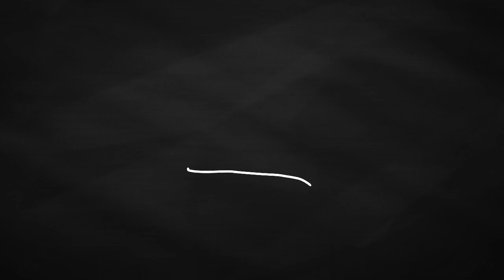Boulevard Of Broken Bones Map Part 10 For Bunnybop Animates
FlipaClip - Boulevard Of Broken Dreams Map Part 10

Ehhh i cant say im very proud about this.. but i just am feeling non motivated uhh.. yeah.. hopefully i feel motivated realll soonn u.u umm anyways i hope you enjoy dis.